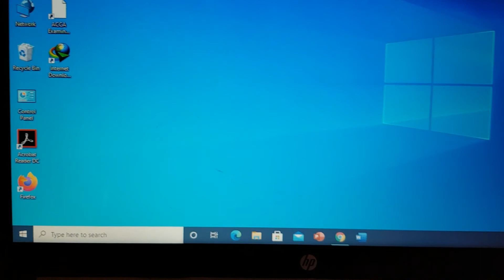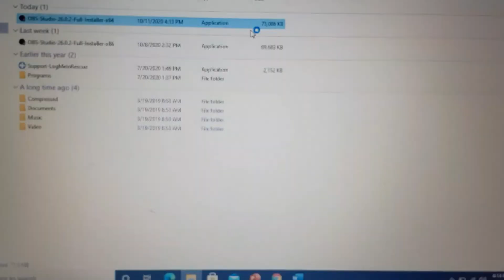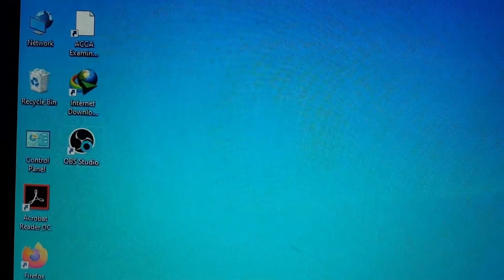OBS| Live Streaming Software| Life streaming of Cricket Matches and programs| Downloading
This video is made from inshot